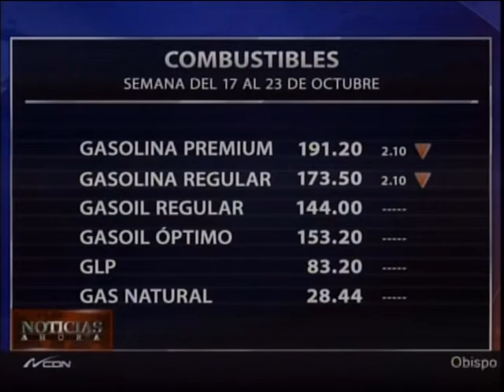Bajan RD$2.10 a las gasolinas, el resto se mantiene igual